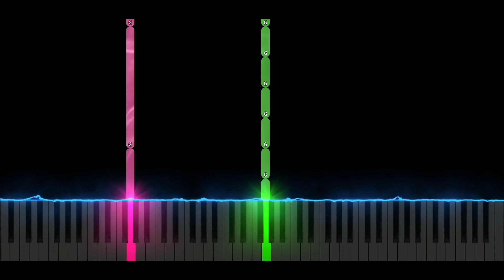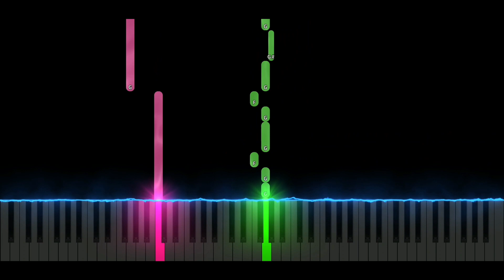Helluva Boss - Loo Loo Land (Easy Piano Tutorial)